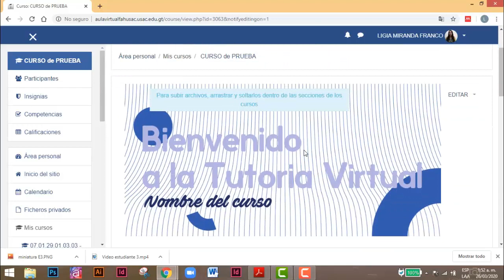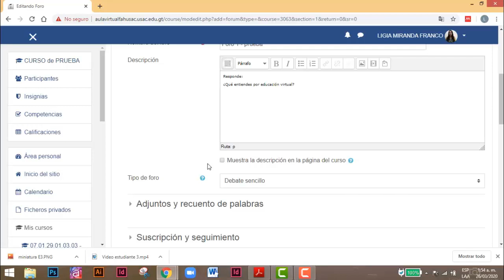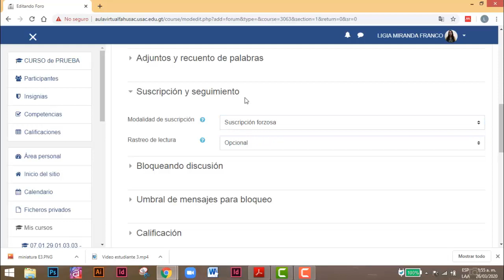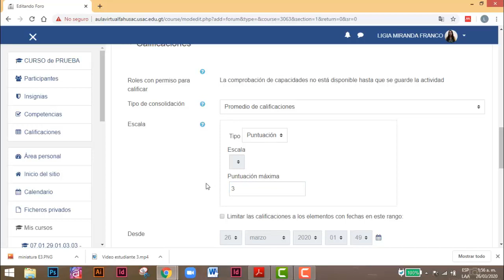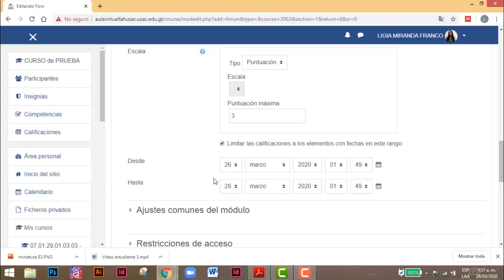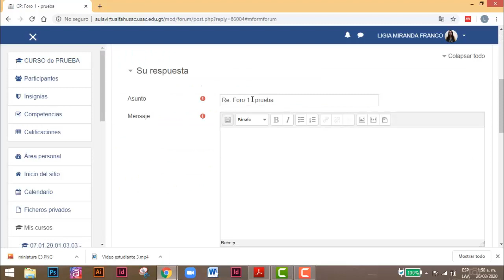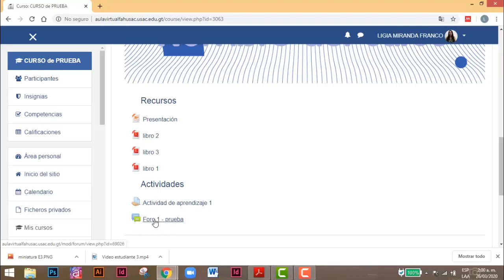Vídeo tutorial 9: Crear un foro - Facultad de Humanidades, USAC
AVISO IMPORTANTE: si tus estudiantes harán entregas de vídeos o infografías, que utilicen medios en línea y que te compartan el enlace para que puedas calificarlos, de esta forma no tendrás que realizar descargas.